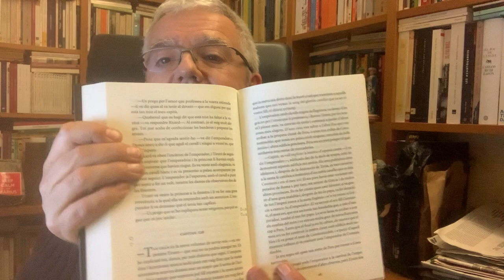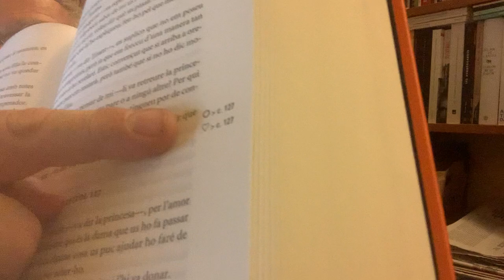Nadal de Llibres | Màrius Serra presenta 'Tirant lo Blanc', versió al català actual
Màrius Serra presenta la versió al català actual que ha escrit d'un dels grans clàssics de la literatura, 'Tirant lo Blanc', de Joanot Martorell.